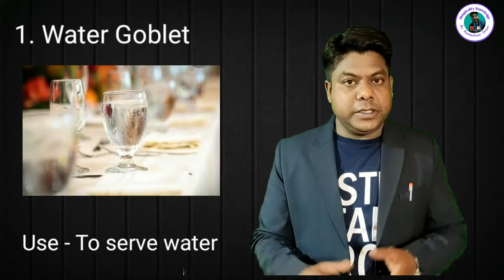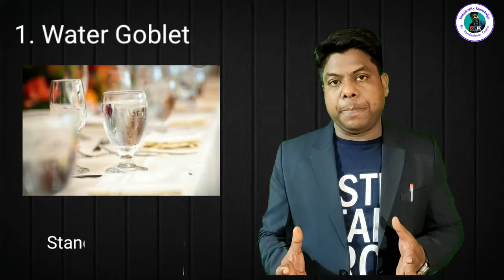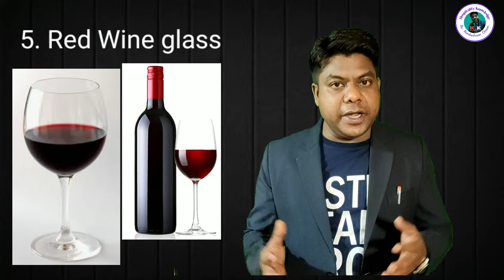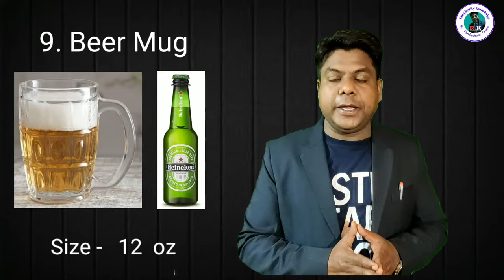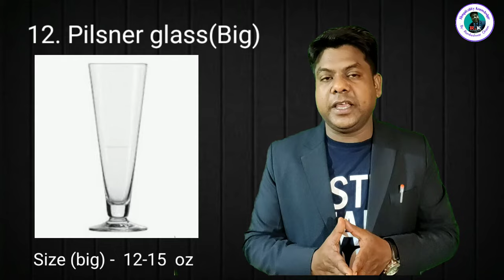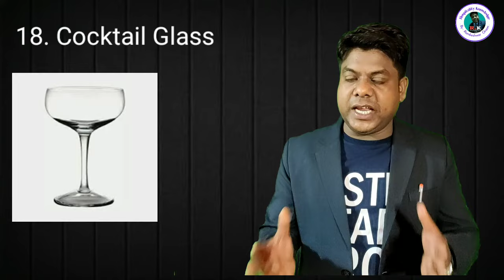What is glassware? , Size of glassware, Hotel Management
This video is all about what is glassware? name of glassware, standard of glassware,hotel management knowledge, hospitality management knowledge,